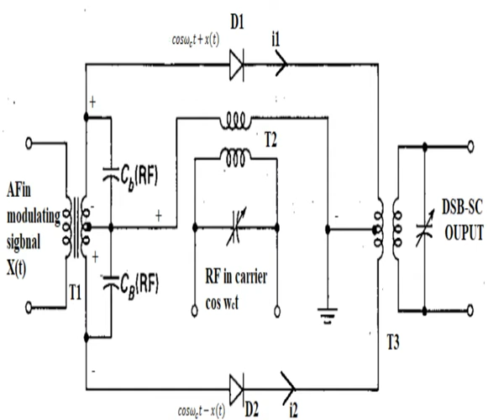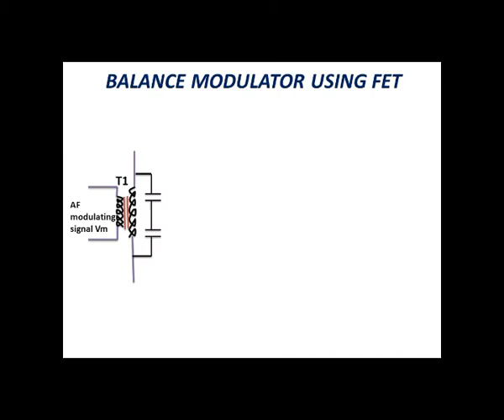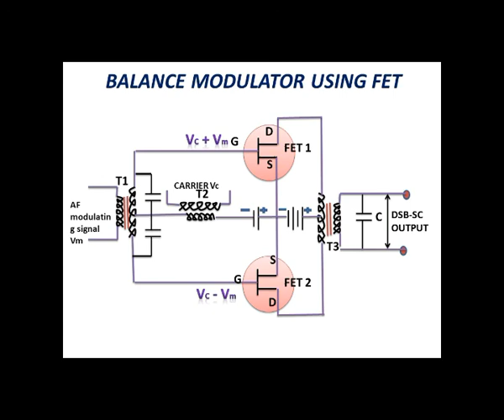MODULE 2 UNIT 3 PART 2 BALANCED MODULATORS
S3 BSc ELECTRONICS JAI BHARATH COLLEGE